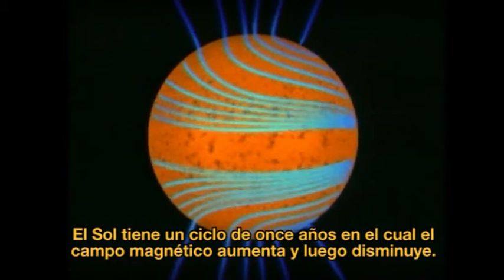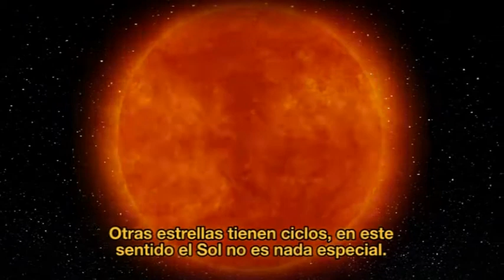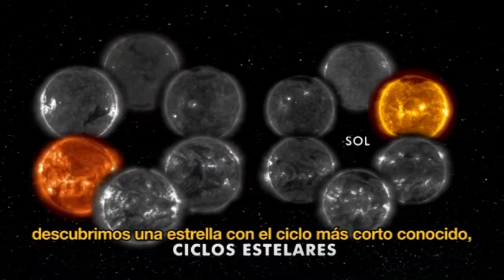Voces - Sarbani Basu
En 1994 asistió como alumna a la Canary Islands Winter School of Astrophysics, del Instituto de Astrofísica de Canarias (IAC), que estuvo dedicada a la estructura del Sol. Experta en Heliosismología, el estudio del interior solar a través de las oscilaciones presentes en nuestra estrella, este año ha participado, esta vez como profesora, en la vigesimosegunda edición de la Escuela, que ha versado sobre Astrosismología. Cuenta que esta disciplina, que busca conocer otras estrellas utilizando las mismas técnicas que la Heliosismología emplea en el Sol, está en su momento más dulce, pues comienza a obtener, principalmente con la misión Kepler, los datos con que los científicos llevan soñando desde hace mucho tiempo. Y establece un paralelismo entre su situación actual y la que vivió la Heliosismología hace quince años. Tras estudiar en la India, Sarbani Basu ha desarrollado su carrera científica en el Reino Unido, Dinamarca y los Estados Unidos, donde es investigadora y docente en la Yale University desde el año 2000.